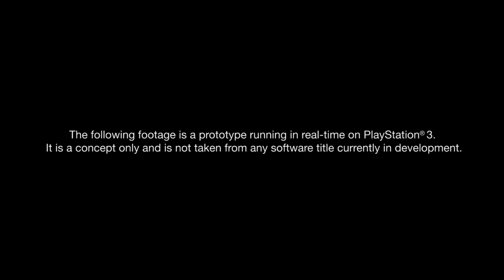Kara 2013 Short Movie | The Original Detroit: Become Human Concept | MX130 GPU Performance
Watch the original short movie "Kara" (2013), the concept that laid the foundation for Detroit: Become Human. This powerful and emotional short film explores the creation of Kara, an android questioning her existence and purpose. Captured on an MX130 GPU laptop, I hope you enjoy this thought-provoking narrative that began it all. Sound improvements are in the works for future content!